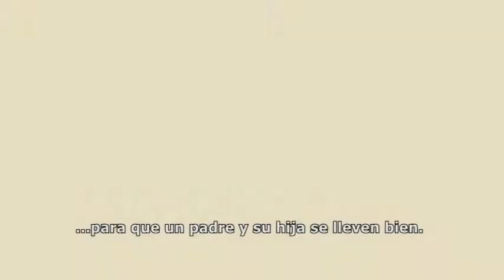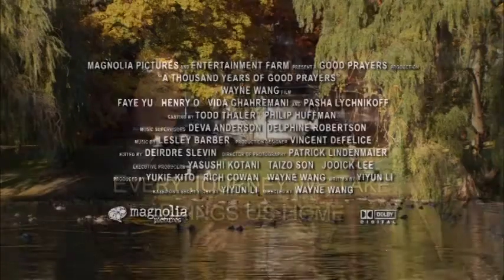Trailer mil años de oracion